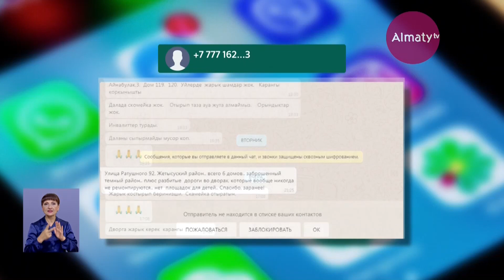Горожане могут сообщать о неосвещенных улицах в редакцию телеканала "Алматы" (25.07.19)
Благодаря сообщениям зрителей телеканала «Алматы» составлен список улиц, где впервые установят уличные фонари.